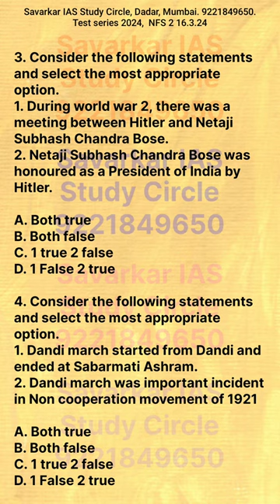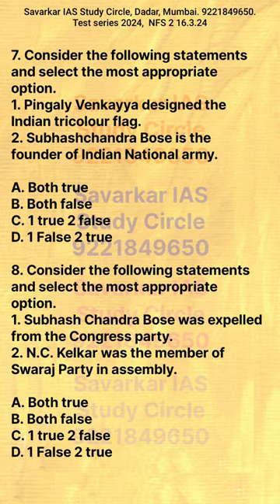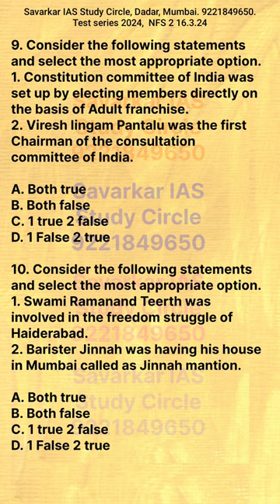NFS 1920 to 1947 | Question paper for Test series 2024 for UPSC CDS Exams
National Freedom Struggle from 1920 to 1947.